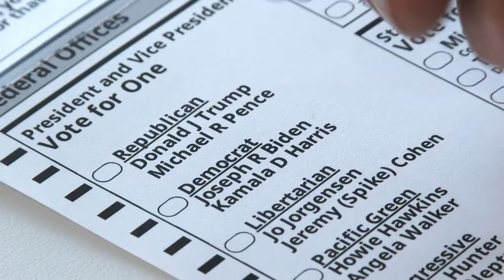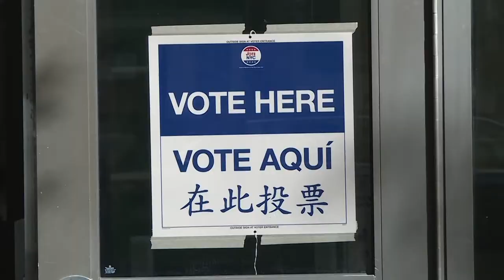Vice President Kamala Harris: Chase the Dream | Official Trailer | VP Kamala Harris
Follow the journey of Kamala Harris, the first black woman and South Asian American to serve as the Vice President of the United States as she Chased the Dream from classroom to courtroom, and now to the White House.

The American Dream is alive and well. Just Ask Kamala Harris. A blending of Jamaican and Indian roots is clearly a colorful recipe for success. Yes, the road turned a bit rocky due to parental divorce when she was seven then moving to Montreal, Canada for her mother’s university hospital job.  The first-born child of a California research biologist and economics professor, Harris would also defy ethic stereotypes by earning a law degree from the University of California in 1989. From classroom to courtroom, Kamala Harris is now the first black woman and South Asian American to serve as U.S. Vice President.

Law and order was her calling. It was a career highlighted by seven years as San Francisco’s District Attorney then six more as California’s Attorney General. Her first term in the U.S. Senate was cut short by the campaign. It makes sense that the girl who once attended services at both black Baptist churches and Hindu temples has espoused liberal policies on minority rights, immigration, gun control and climate change. Her first name certainly fits since in Sanskrit “Kamala” means “lotus” which is a flower than can rise from deep waters and re-emerge in full bloom.

Director: Nick Randall
Stars: Vice President Kamala Harris, Sharon Feingold